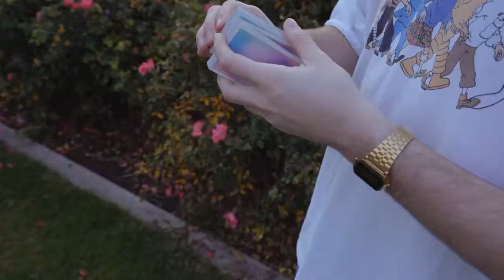Malibu Playing Cards by Toomas Pintson